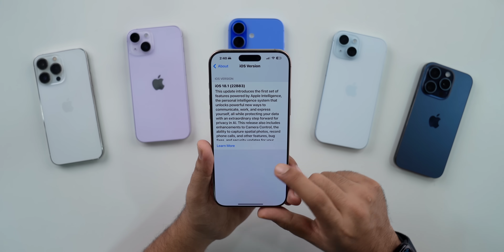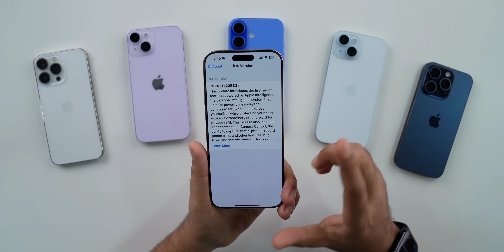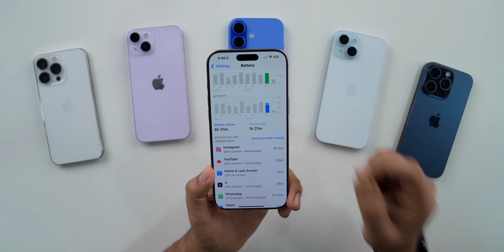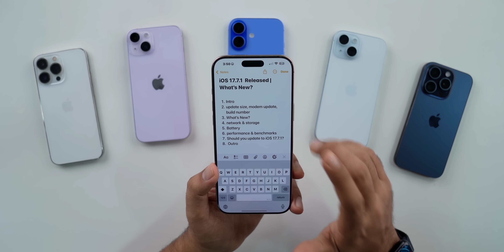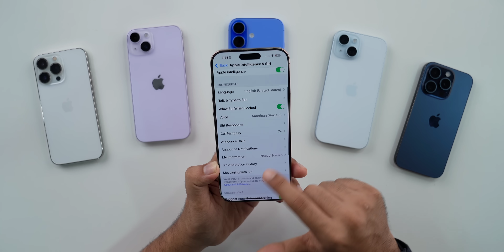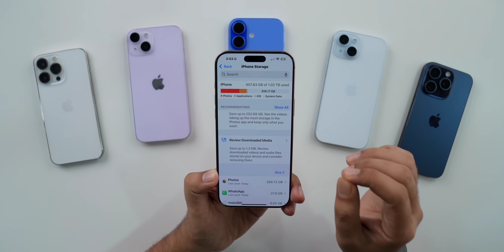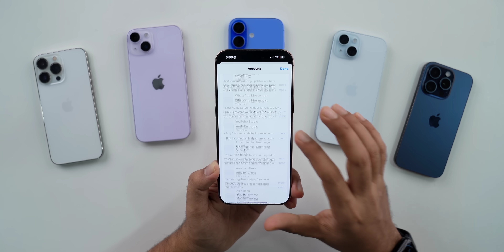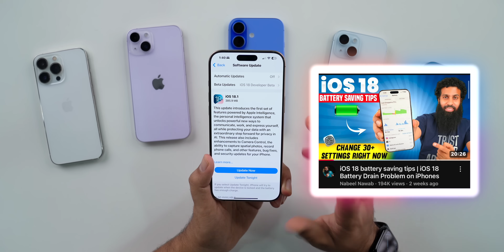iOS 18.1 Review 3 Days Later | Should you update to iOS 18.1?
iOS 18 battery saving tips | iOS 18 Battery Drain Problem on iPhones

00:00 - Intro
01:04 - Battery
04:57 - bugs
07:35 - Storage
08:28 - Network Performance
09:29 - Performance
10:05 - Heating
11:00 - Green Screen Issue
11:40 - Should you update to iOS 18.1
12:22 - Outro